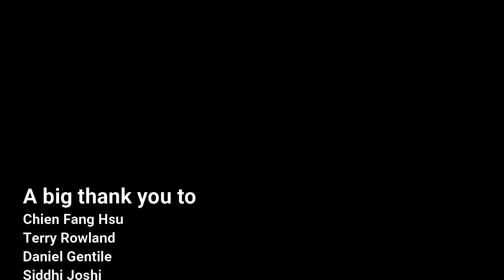Peloton - Karl Clews on bass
An original composition for bass and piccolo bass, inspired by the Tour de France and cycle racing in general.

Performed on a 2019 Bogart Silver Surfer bass, a 1980s Schack Carbon B2, and a 2018 Chowny SWB Pro tuned as a piccolo bass.